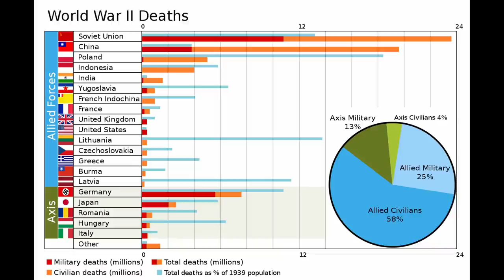Porządek Światowy według Kissingera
Materiał opowiadający o porządku światowym na podstawie książki Kissingera „Porządek Światowy”.